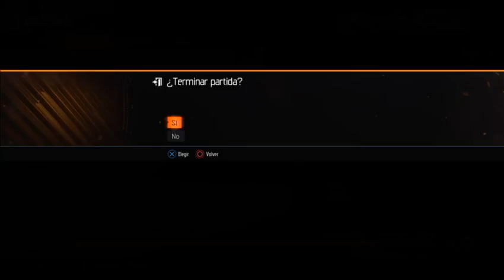probando revelations en directo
zombies directo